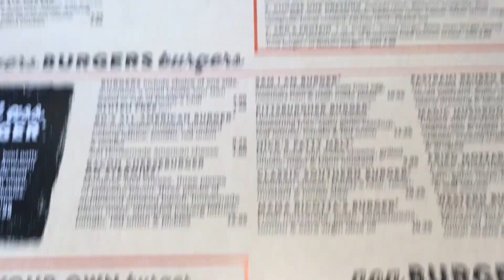WE FOUND A PUPPY!!!!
In this Day In The Life, Bershk and Bershk visit Bad Daddy Burger, visit with some old friends, and find a puppy!!! Well, sorta..  Hoo Hayin Ted?!?!

Music used in this video:

-ProleteR- Sam Cooke- Having A Party
-ProleteR- Louis Armstrong- Hello Dolly